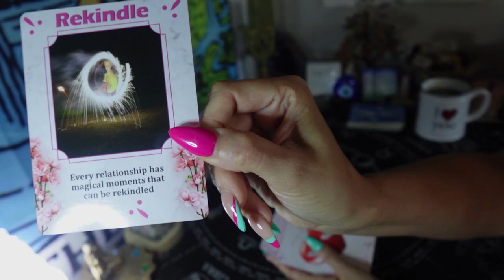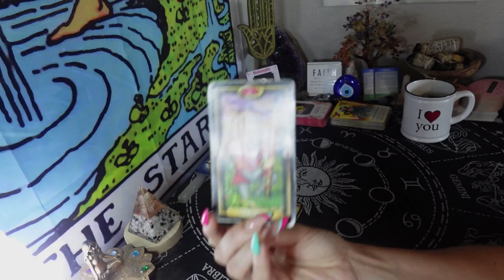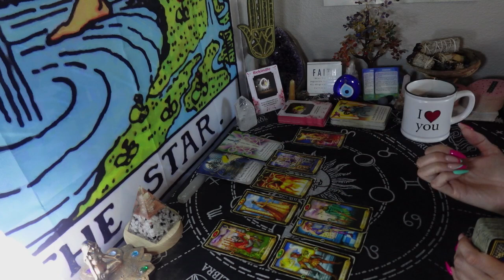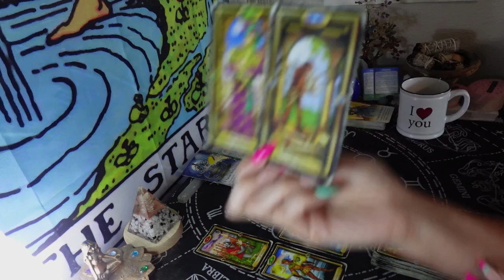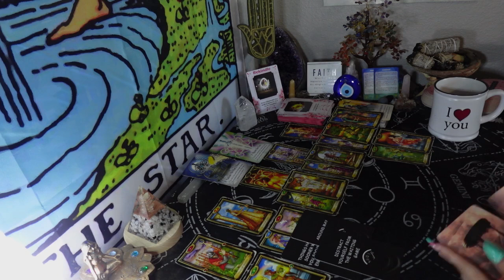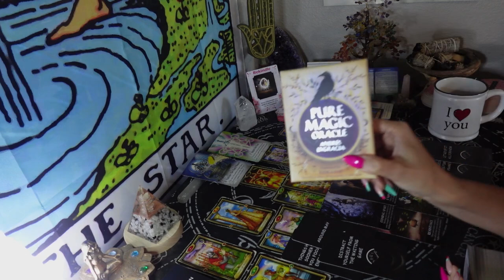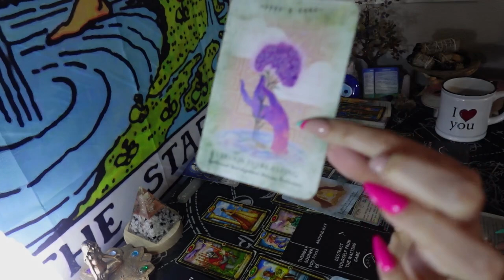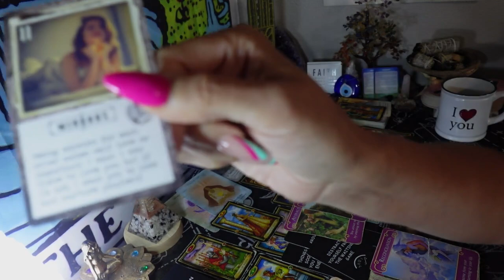DEEPLY IN LOVE W/ YOU BUT IN RESISTANCE. This bond keeps growing stronger. Let go of it all for now.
Aquarius - Sun
Pisces - Rising
Sagittarius - Moon
Sagittarius - Venus
Leo - Jupiter
Scorpio - Uranus
Aquarius- Mars

(add the list of youtube channels)